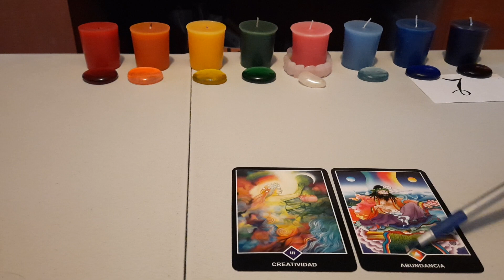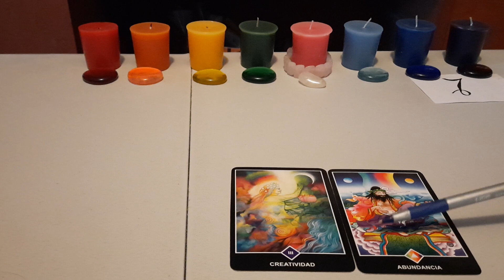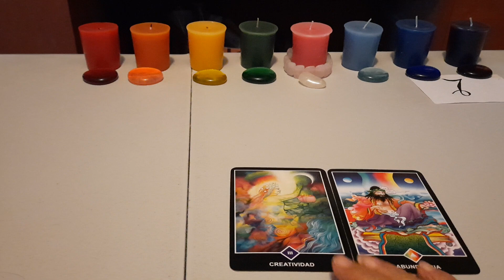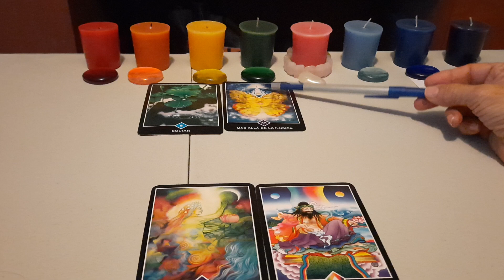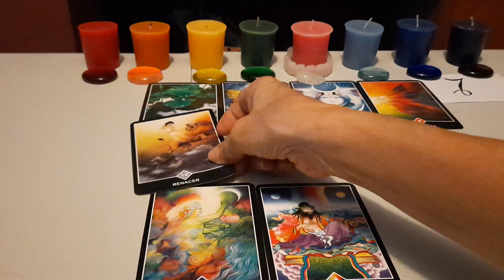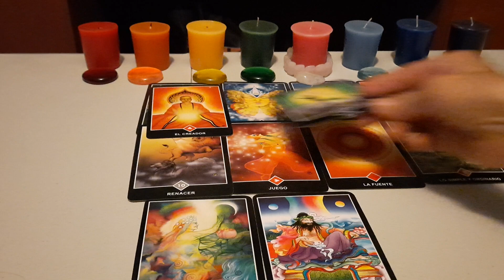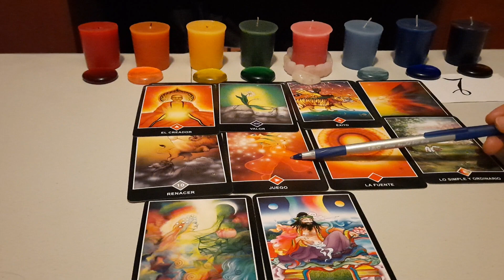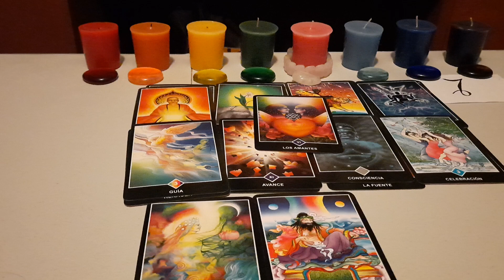CAPRICORNIO.INTENSIDAD. RENACES EN ECONOMÍA. AMOR .TRABAJOS NUEVOS.TODO TE LLEGA